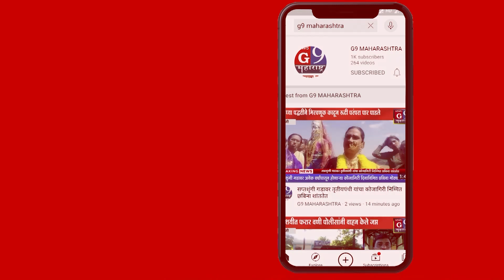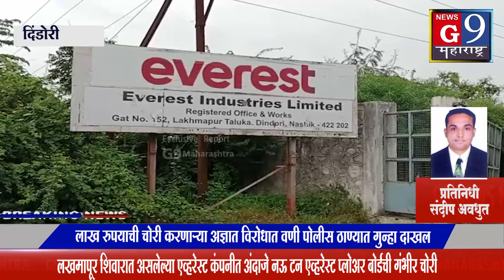लखमापूर शिवारात असलेल्या एव्हरेस्ट कंपनीत अंदाजे नऊ टन एव्हरेस्ट प्लोअर बोर्डची गंभीर चोरी